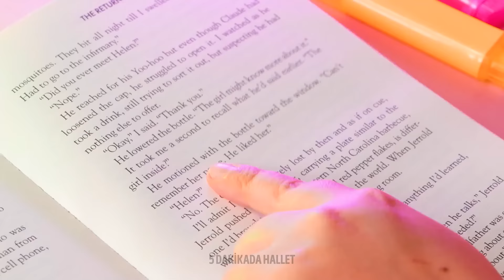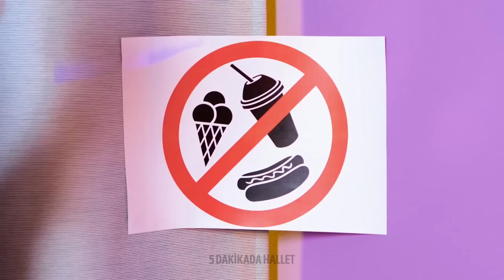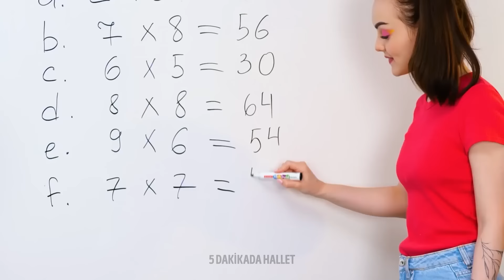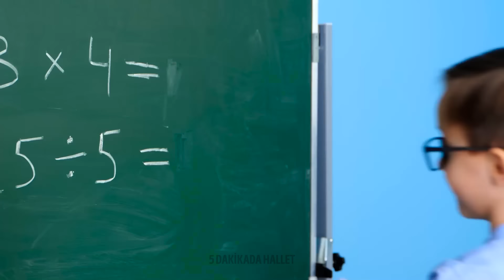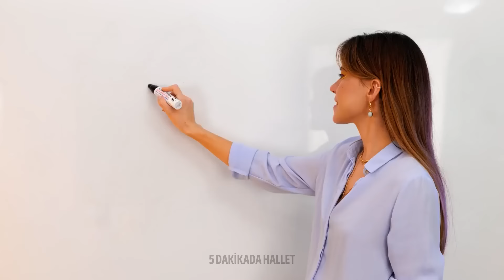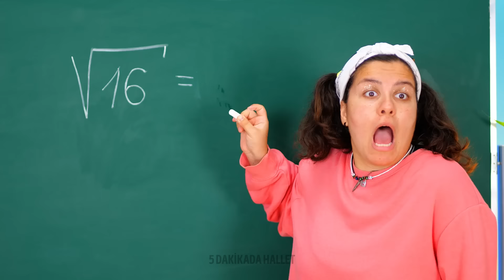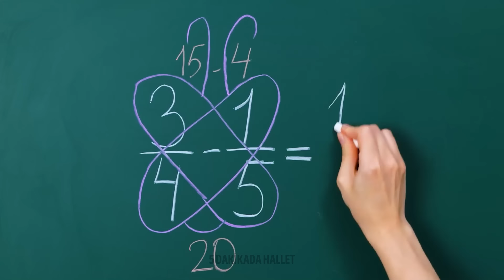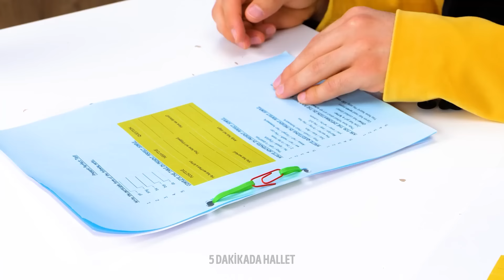OKULDA PROFESYONEL GİBİ ŞEKER SAKLAYIN + HARİKA OKUL TÜYOLARI! 🍭🎒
Okulda profesyonel gibi şeker kaçırmanın en havalı sırlarını keşfet! 🍭🎒 Ayrıca, okul hayatını daha kolay ve eğlenceli hale getirecek diğer dahiyane okul ipuçlarını keşfet. Zekice hilelerden akıllıca ipuçlarına kadar, bunu kaçırmak istemeyeceksin! 🤫📚